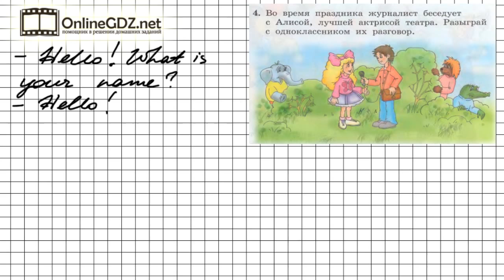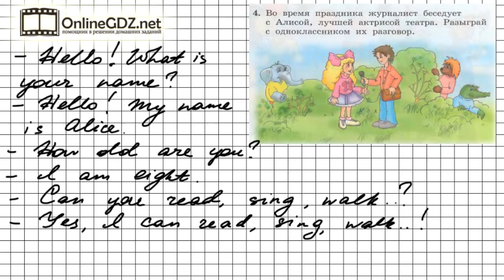Unit 1 Lesson 16 Задание №4 - Английский язык "Enjoy English" 2 класс (Биболетова)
В упражнении 4 (урок 16) нужно разыграть с одноклассником беседу журналиста с Алисой, лучшей актрисой театра, необходимо использовать фразы приветствия, знакомства.  Предлагаем вам посмотреть наше видео с решением.